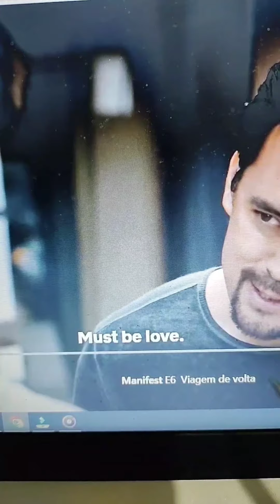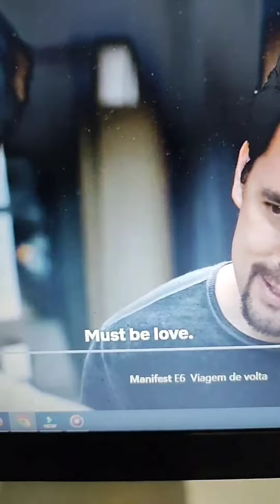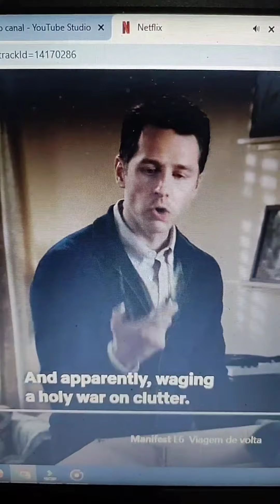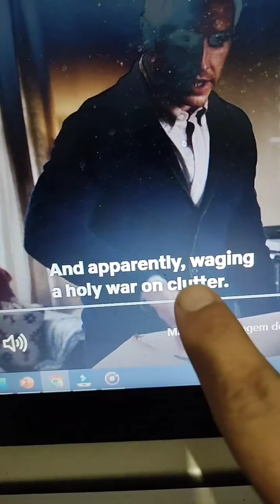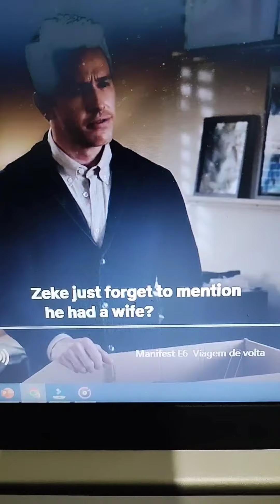Aprenda Inglês com a série MANIFEST (Netflix)